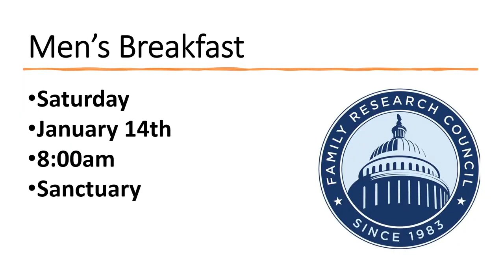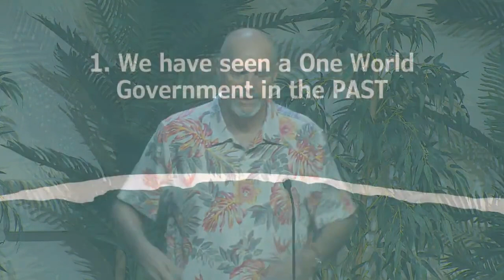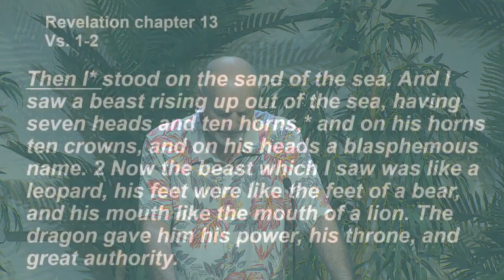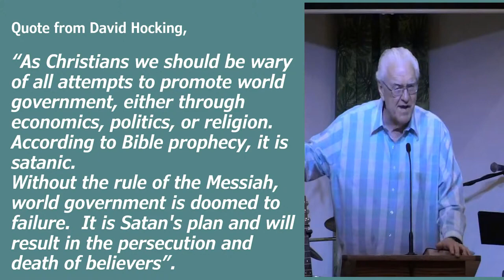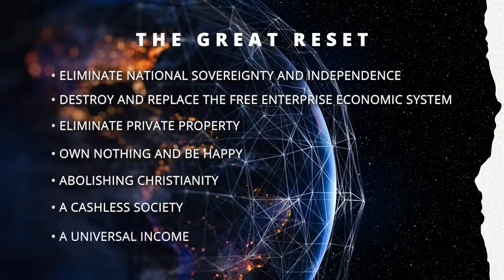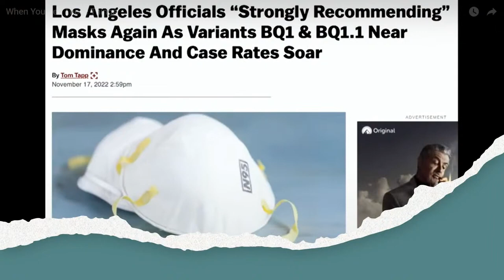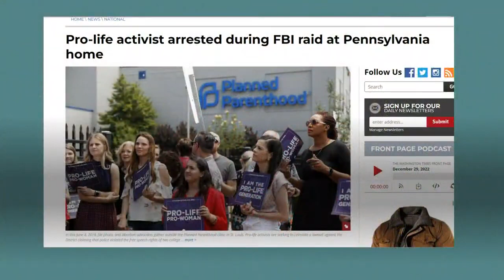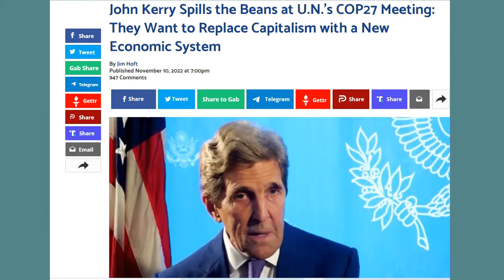Watching for His Return 2023 - CC Windward - Pastor Tim Newman